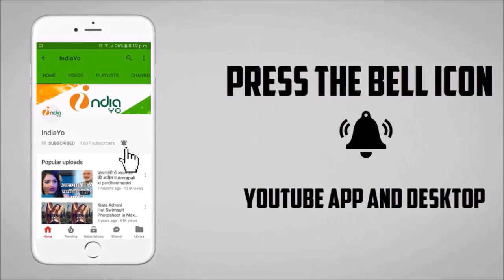रानी चटर्जी भी शामिल हुई राजनीति पार्टी में ?- Rani Chatterjee Join Rajneeti Party